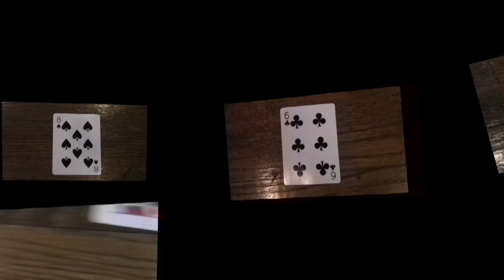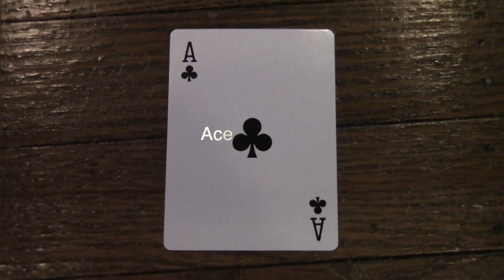Cards Justin Gardiner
I learned about the basic functions of final cut pro and how to rearrange clips in the order I like. I also learned how to add transitions from clip to clip too make it the clips flow through smoother. Then we also added background audio and effects.

When it comes to editing an actual movie I can see it being a challenge finding the clips I want, and making everything correlate. It's going to be difficult making things flow smoothly rather than choppy.

I look forward too seeing our mistakes and learning from them, seeing what ways we can improve upon when acting out our script.

The hardest thing about it was rearranging

The easiest thing was adding a song